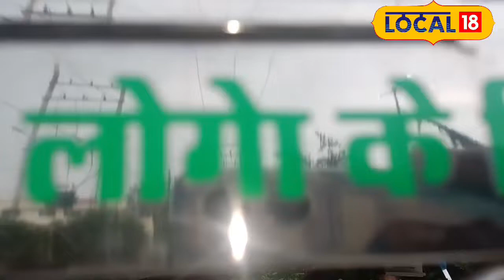Free, Chowmin and Manchurian खिलता है ये भैया!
Vidisha News: विकलांगों को फ्री में पानी चाय पिलाते हुए तो आप सभी ने देखा होगा, लेकिन आज हम आपको एक ऐसे व्यक्ति से मिलवाने वाले हैं, जो चाऊमीन का ठेला लगाता है और जो भी विकलांग उसके पास आते हैं, उनको फ्री चाऊमीन, मंचूरियन खिलाता है. साथ ही अगर वह घर ले जाना चाहे तो फ्री में पैक भी करके देता है. एक प्लेट ही नहीं, जितनी प्लेट चाहे वह खा सकते हैं.
Vidisha News: All of you must have seen the handicapped being given water and tea for free, but today we are going to introduce you to a person who runs a Chowmein stall and gives free Chowmein, Manchurian to all the disabled who come to him. feeds. Also, if he wants to take it home, he packs it for free. Not only one plate, he can eat as many plates as he wants.